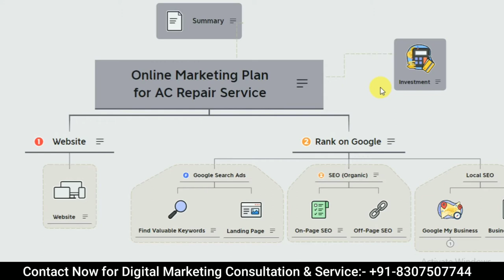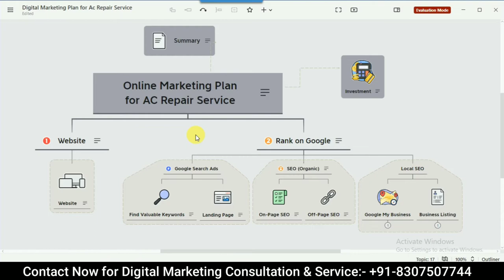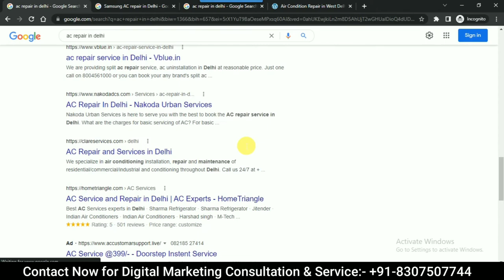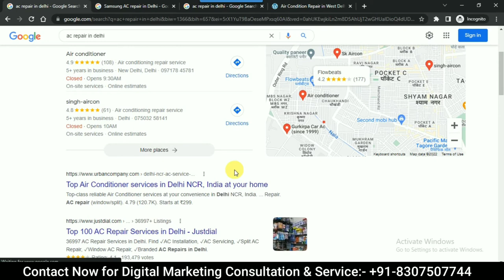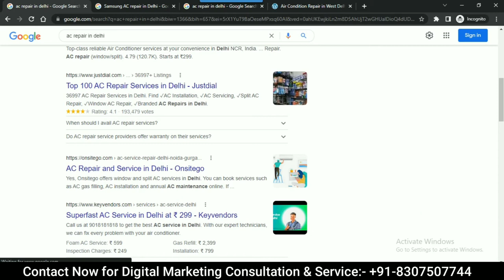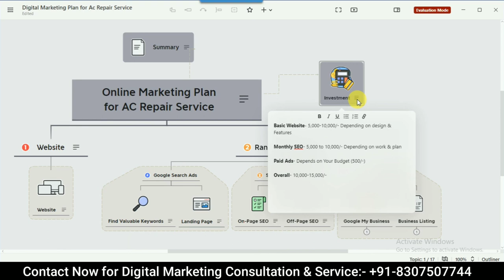Digital Marketing Strategy for AC Repair Service Business | AC ka Kam Online Kaise Kare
Watch this video to know the complete step-by-step strategy to promote your AC repairing business online.

अगर आप हमसे काम करवाना चाहते है तो नीचे दिए गए नंबर पर Call या Whatsapp करे।

𝐓𝐨𝐩𝐢𝐜𝐬 𝐜𝐨𝐯𝐞𝐫𝐞𝐝 𝐢𝐧 𝐭𝐡𝐢𝐬 𝐯𝐢𝐝𝐞𝐨:
✔️ Digital Marketing Strategy for AC Repair Service Business
✔️ Google My Business for AC Repair Shop
✔️ Google Ads for AC Repairing Business (PPC Ads)
✔️ Website for AC Repairing Business
✔️ AC ka kam online kaise kare
✔️ How to Grow AC Repairing Service Center
✔️ AC Repairing Business ke Liye Online Leads & Enquiry Kaise Laye
✔️ AC Repairing Business ko Google par Kaise Add Kare
✔️ Grow Your Local AC Repairing Shop

Dosto, Is video me mai aapko btaunga ki aap apne ac repairing business ko online kaise kar skte hai.